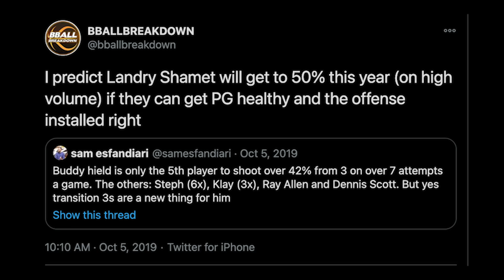Can The Clippers FINALLY Get Past The 2nd Round?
Coach Nick went into the film to analyze whether Serge Ibaka, Luke Kennard, and Nicolas Batum bring enough to the table to get the Clippers farther than they've ever been before in the NBA Playoffs.